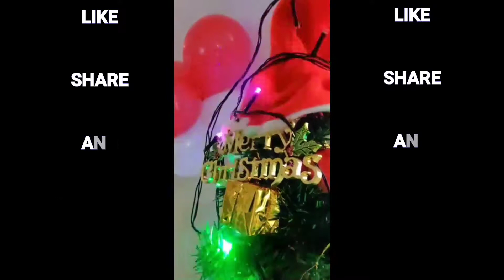Christmas Celebration in Operation Theater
TECHNO HEALTH

t4technohealth

     TECHNO HEALTH